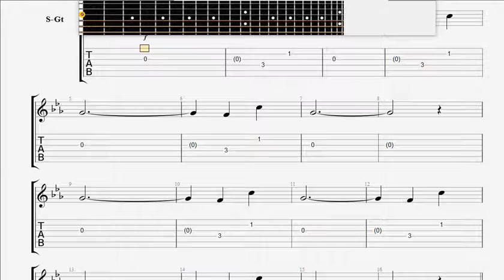Castlevania Castlevania 64 Theme GUITAR TAB